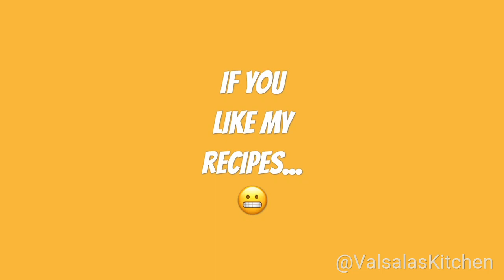Milk powder Burfi recipe | Milk powder Burfi Malayalam | Milk powder recipes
പാൽ പൊടി കൊണ്ട് രുചിയൂറും ബർഫി,
മിൽക്ക് പൗഡർ ബർഫി,milk powder burfi,milk powder burfi recipe,easy and quick barfi,instant barfi recipe,